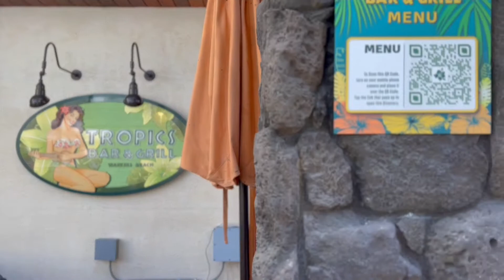Staycation 2021, Hilton Hawaiian Village, Waikiki